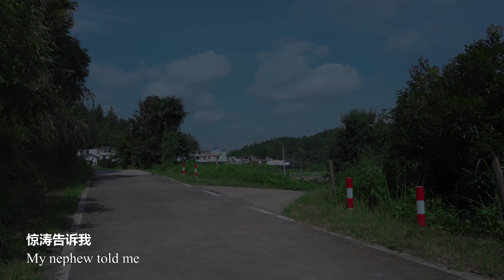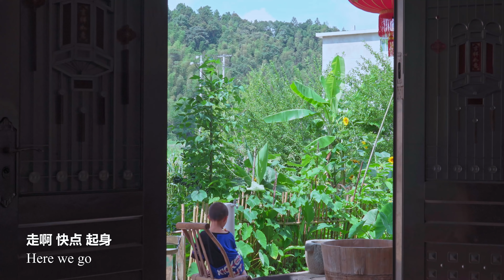Make tomato jam and French fries for my nephew|做番茄酱，炸薯条，满足小外甥想吃炸薯条的心愿，他竟然晚饭光吃薯条饱【乡野莲姐RuralLianjie】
小外甥告诉我，他很久没有吃炸薯条了。于是今天早上，小外甥起了个大早，跟着我上街买了些土豆回来。菜园里的西红柿也熟了，自制了番茄酱。小外甥晚饭光吃炸薯条饱了。

欢迎来到“乡野莲姐 RuralLianjie”频道，我为大家提供了多种语言字幕：